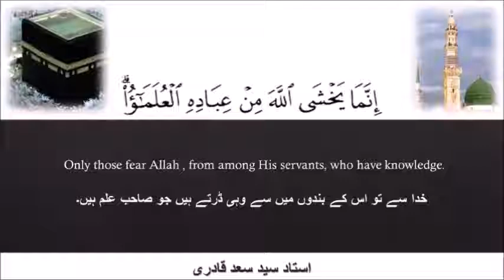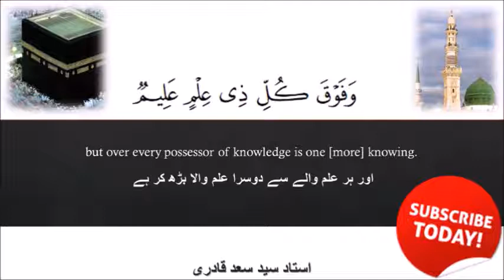Jannatiyon Ka Shukar Ada Karna || Jannat ka Bayan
This lecture is about Jannatiyon Ka Shukar Ada Karna || Jannat ka Bayan.